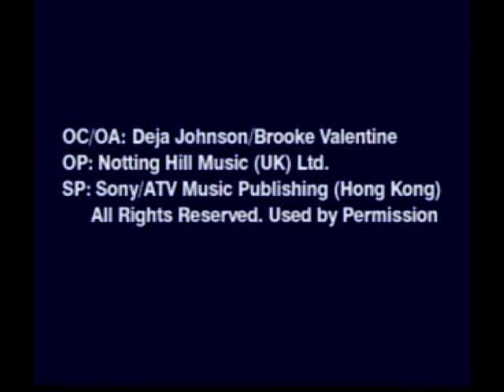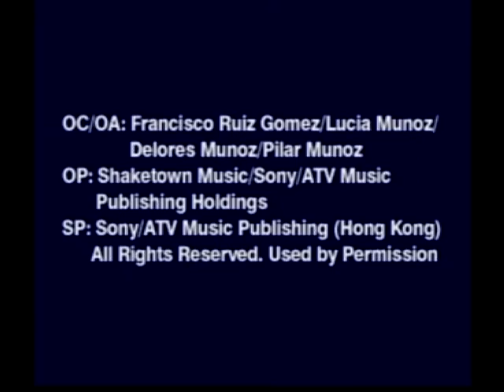Plug n Play Games: Double Dance Mania Mega 12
It's another DDR clone from Senario! This time, with diagonal arrows! Play through the included arcade games, then dance the night away! ...Or don't. This console doesn't care either way.